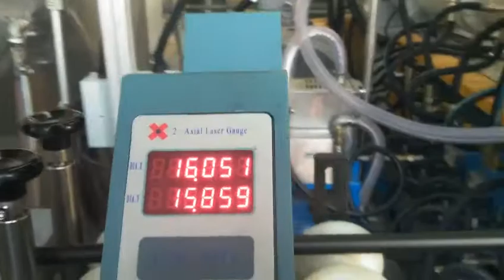Chelik simli gidravlik quvurlar ishlab chiqarish liniyasi whatsapp